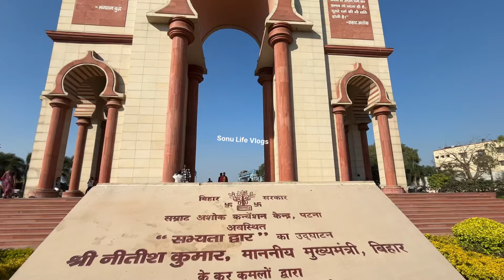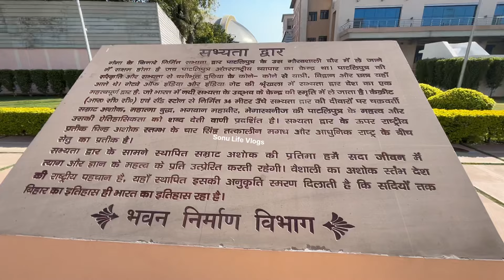Sabhyata dwar patna vlog 2024 | सभ्यता द्वार पटना कपल के लिए सबसे बेस्ट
Instagram Follow
apne bhai ko support karo 🙏